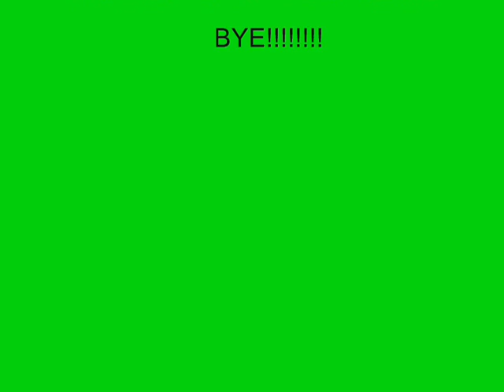Frankie The Bulldog Techno Music Video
idk i was bored soo i made this